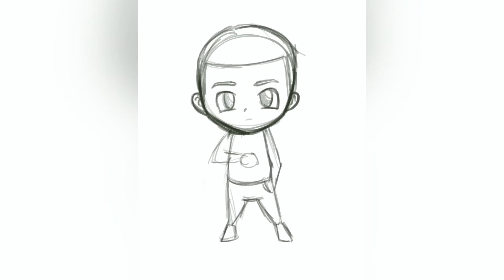Drakenard - Speed Draw - Day 216/365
Drakenard (Chibi OC)

I woke up one day and everyone is gone... my family, my friend, even my Puppy! They’re gone, I can’t find them. I don’t know why I’m still here.
Suddenly, a device appeared out of thin air into my wrist. It’s displaying a holographic message: “Mission Start” and just in an instant, a voice message playing what I feel like it’s playing inside my head. Like I have a thought or something. And telling me that I have to go north 100km. And that’s it, nothing more, nothing less. Should I follow the instruction? What will happen if I ignore it? What will happen when I arrived on my destination? I guess there’s only one way to find out, here goes nothing...

Dimensions:
Pixel